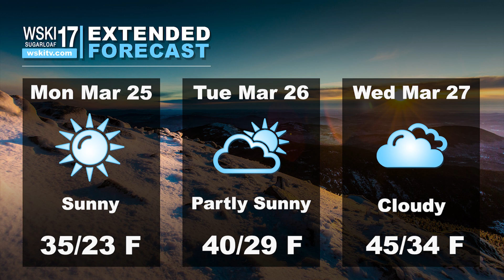WSKI Latest Local Forecast and Trail Conditions March 23rd 2024 AM